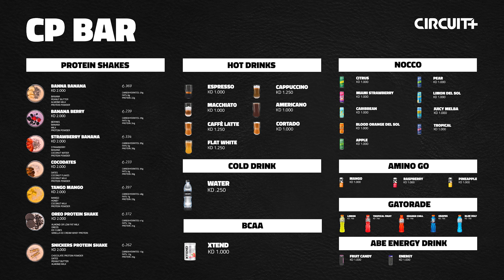MEN CP BAR MENU